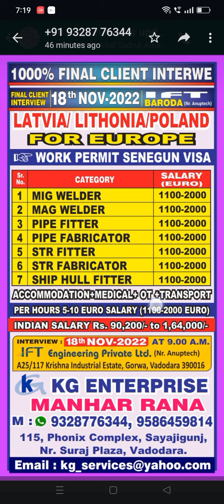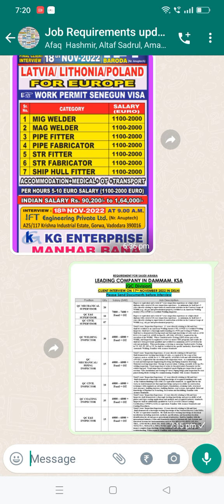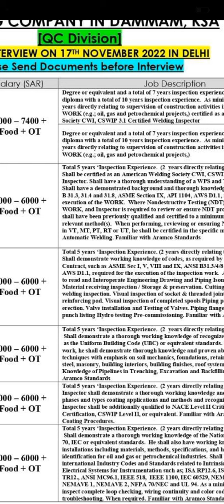10 November 2022